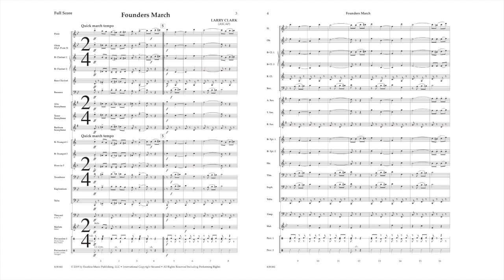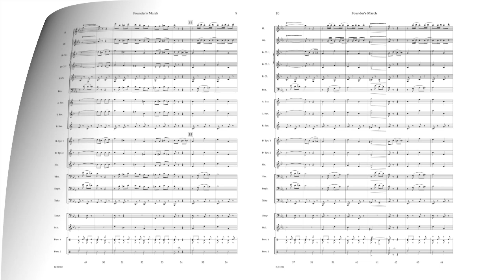Founders March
Founder’s March is a dynamic and tuneful traditional march in standard form. Composer Larry Clark has years of experience composing and arranging marches that have been widely popular, and this one will be no exception. Reminiscent of the “fast and fun” marches of famous march composer Henry Fillmore, Founder’s March will be perfect for use at festival or in concert.